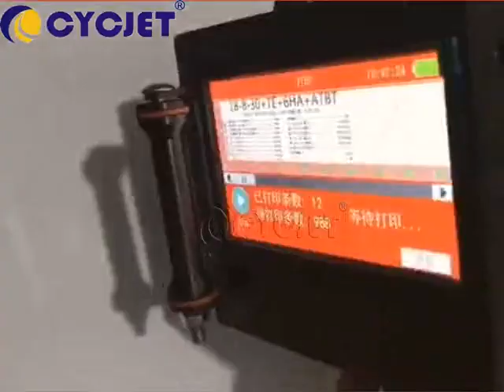CYCJET Smart I 2L Portable Handheld Inkjet Printer for Max 50mm Printing on Different Materials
CYCJET ---One of professional Smart Inkjet coding & Fly Laser Printing Solutions Provider located in Shanghai China with 16 years well industry experience, R & D and selling handheld inkjet printer, fly laser printer, fly laser Marking machine, drop on demand large character inkjet printer, high-resolution piezo inkjet printer, CIJ industrial inkjet printer, thermal inkjet printer and portable marking solution located at Shanghai China. CYCJET is committed to supplying smart, portable, high-quality, high-performance Inkjet Coding & Laser Marking Equipment to help all respected customers to reduce production & running costs, improve, enhance brand value! CYCJET Smart I Portable Handheld Inkjet Printer is suitable for Carton Box to print bar code, production date, etc. CYCJET teams are always ready to serve you, please trust your vision and your choices, you will gain the most from choosing us!

CYCJET Welcome your inquiry at any time!